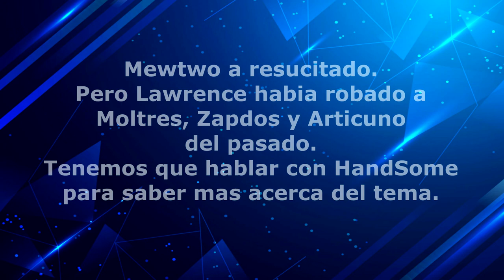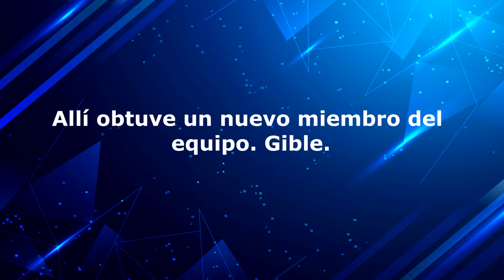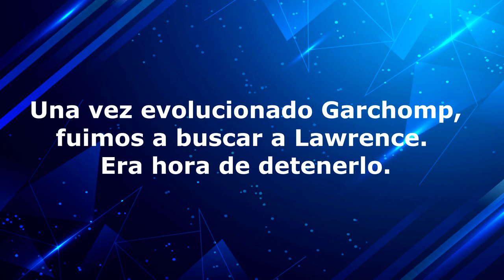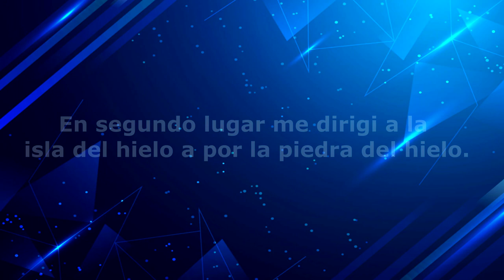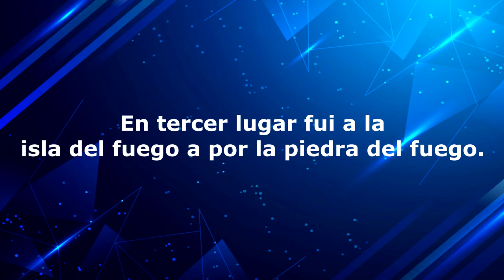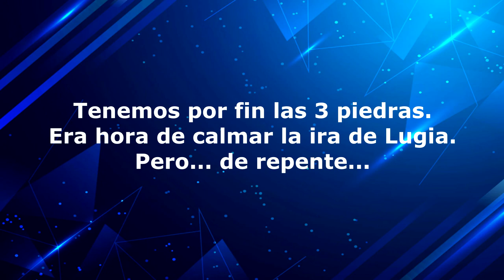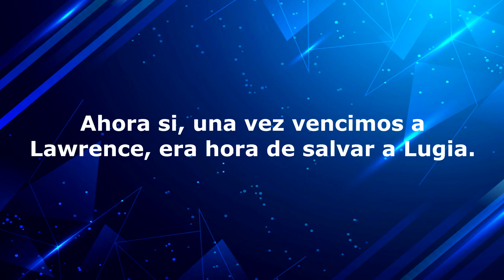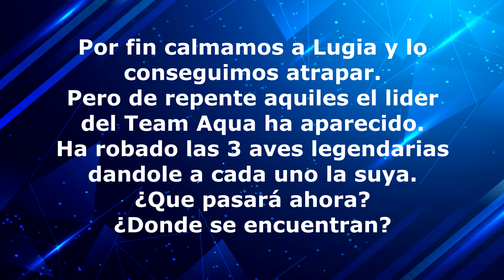POKEMON FLASHBACK - [FANGAME 23 - LA LEYENDA DE LUGIA]